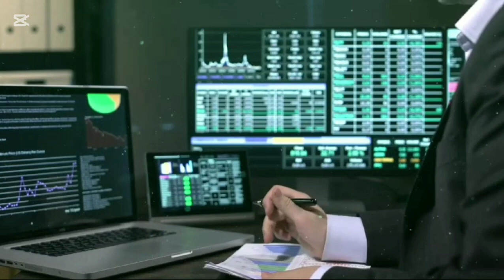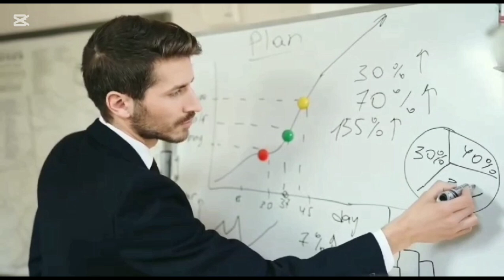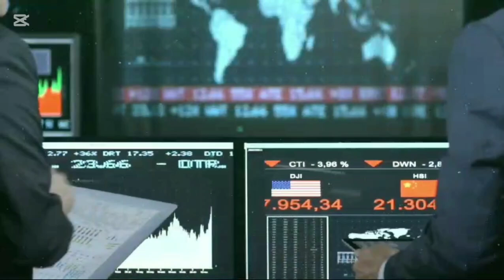2 Oversold companies in PSX by sir Amir shahzad.